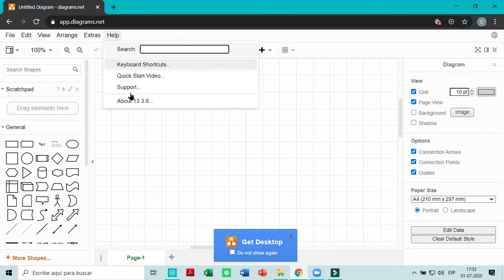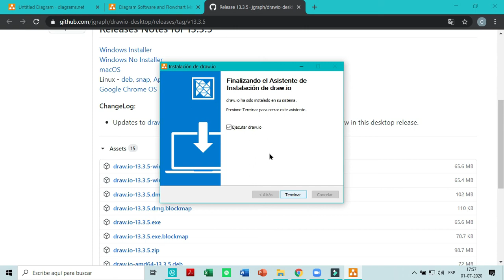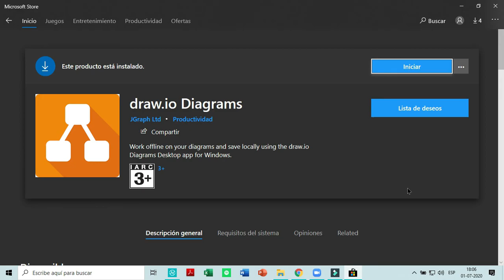Como descargar draw io 2 para dibujar Diagramas de Flujo